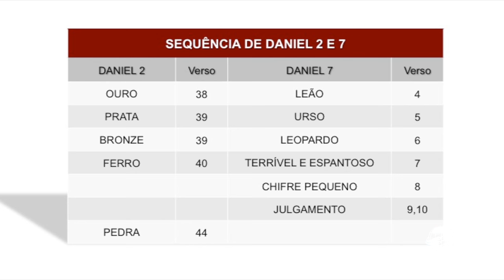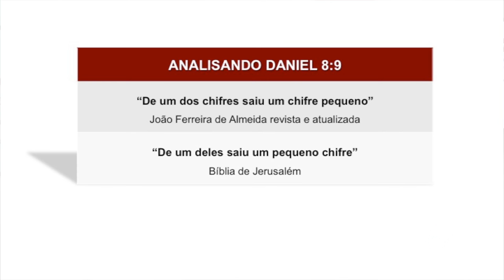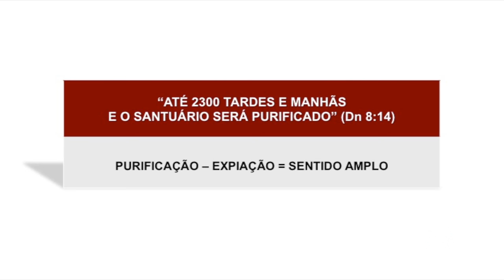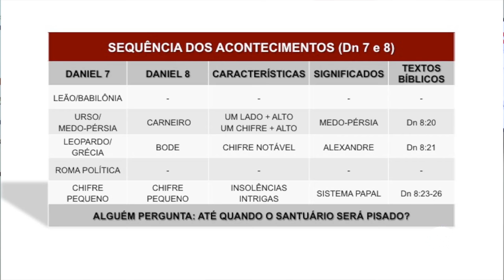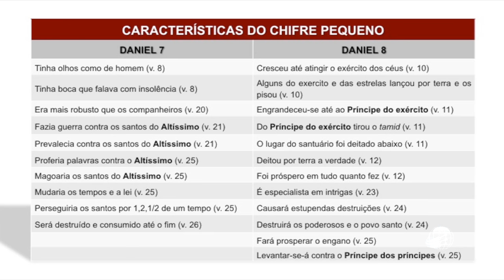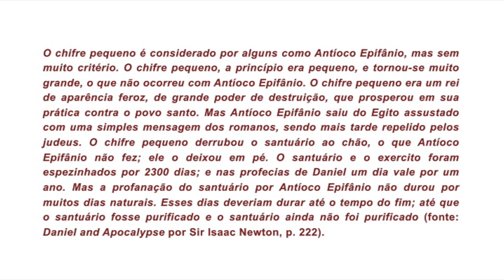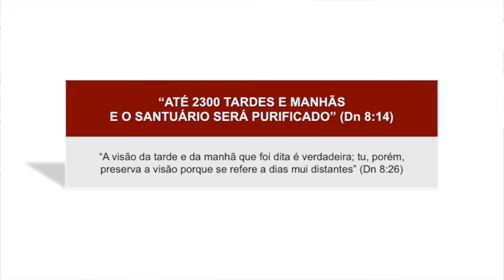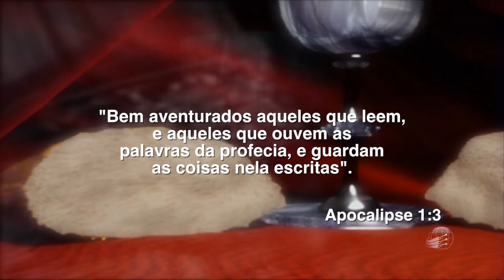Lição 6 - Lições do Santuário – Verdade Presente